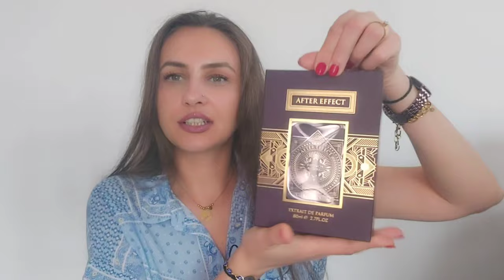Fragrance World C.A.C.A.O. | Recenzie și variante de layering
Bună dragilor!

În seara aceasta vă voi povesti experiența mea în legătură cu parfumul C.A.C.A.O. de la Fragrance World ✨️